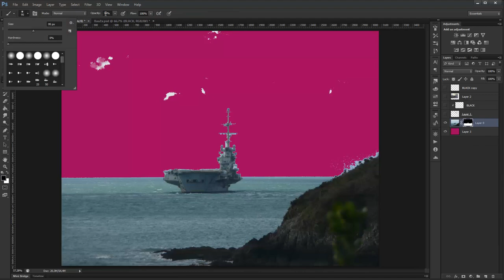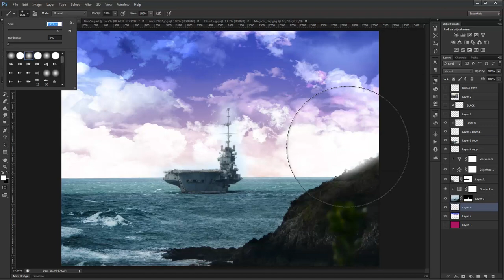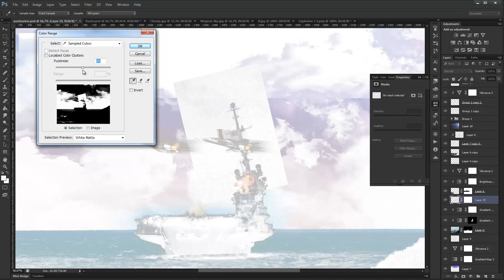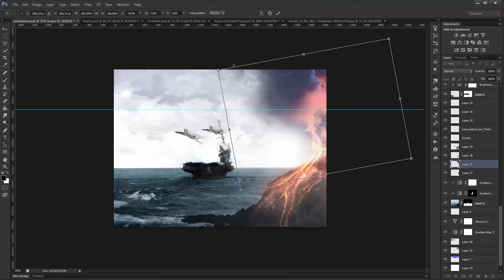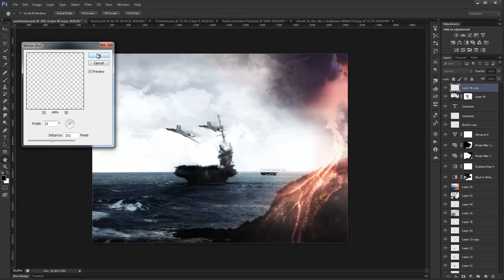Photomanipulation Speedart "Contrasts" | Baazx Entry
Not my best work, but one of my favourites...